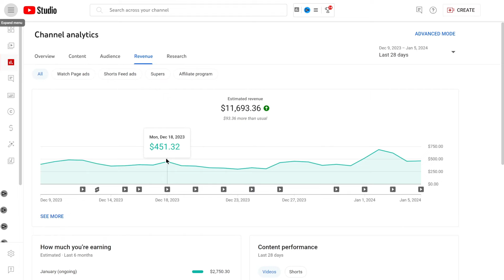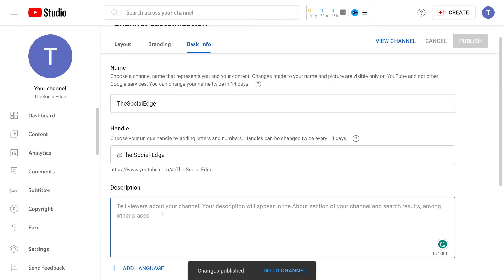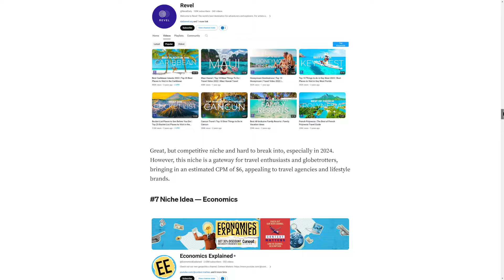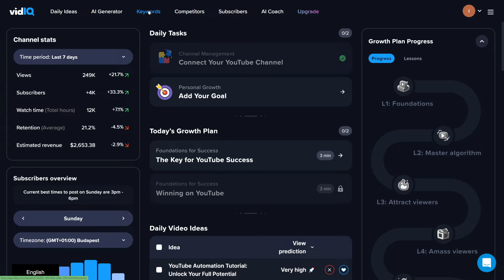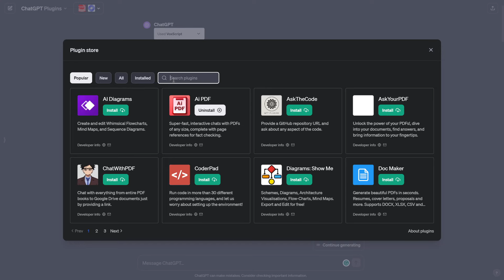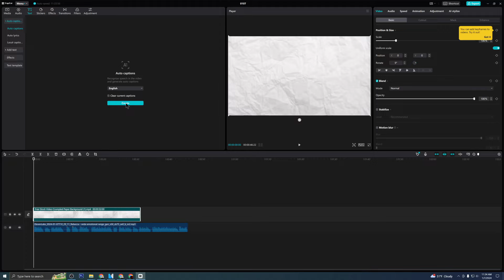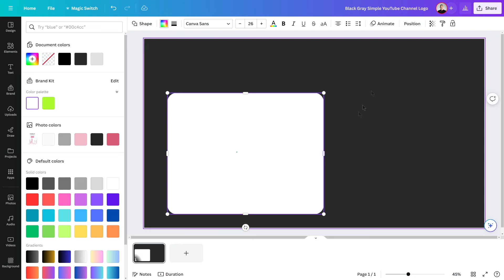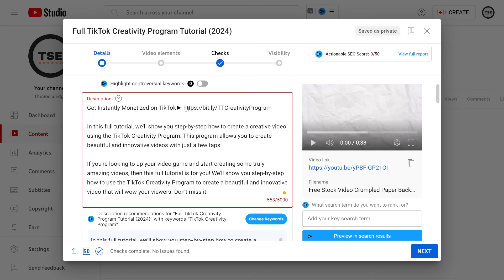How to Start a Faceless YouTube Channel in 2024 (For Beginners)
🤔What is YouTube Automation?

YouTube Automation is a way to make money on YouTube without showing face and without making videos yourself.

In this complete step by step tutorial, I will show you how to start a YouTube channel, how to get monetized, how to get views fast and how to make money in two ways.

🤔Who is Dave Nick?

Well, me, of course.

Jokes aside, I’ve been running faceless YouTube Automation channels since 2014, and I started documenting my journey in late 2019.

Quoting Forbes:

‘Dave Nick is a founder of the Online Business Academy, which is an educational platform for entrepreneurs. Nick's YouTube channel is regarded as the #1 Online Business YouTube channel globally.

Dave Nick is recognized as a leading Business YouTuber and is best known for his unique business ideas, digital growth tactics, and business development skills.

Nick has built a vast network of clientele and provided immediate exposure for brands and businesses through his platform - Online Business Academy & Private Consulting.’

🕣Timestamps:

00:00 Start Here
00:29 How Much I Made
01:37 What is YouTube Automation
02:19 Why YouTube is SO Important
03:17 How to Setup a Channel
04:28 How to Pay Taxes
05:50 Best YouTube Niches
07:07 2 Ways to Make Money on YouTube
08:11 Get Instantly Monetized
09:40 Video Content Elements
10:02 Keyword Research
12:03 Affiliate Offers
13:34 How to Write a Script
15:05 How to Generate Voiceovers
16:47 How to Edit YouTube Videos
19:15 How to Make Thumbnails
22:17 SEO and Publishing